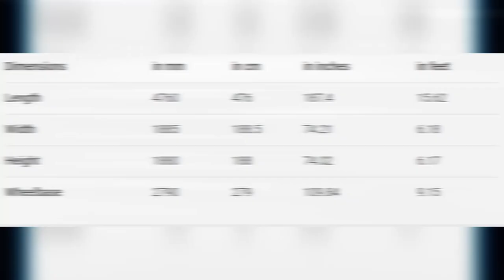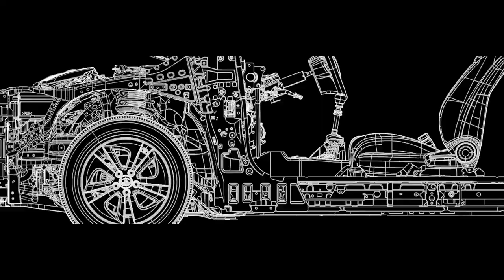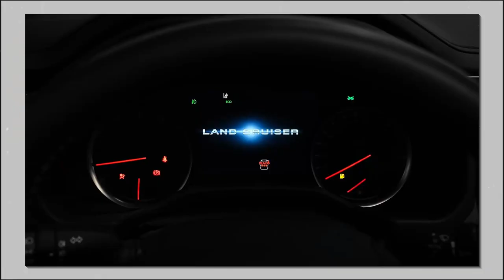The ALL-NEW 2024 Toyota Land Cruiser Prado is the beast! | Here’s why!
Toyota has made a name for itself when it comes to making off-road vehicles and SUVs. But with its latest offering in the Toyota Land Cruiser Prado, it seems like the Japanese automaker is set to outdo itself. In today’s video, we will review the ALL-NEW 2024 Toyota Land Cruiser Prado and why it remains one of the best off-road vehicles available today.
The Land Cruiser is making a triumphant return, and it’s coming back with a bang! Toyota had us all fooled when they said it was gone for good, but surprise, surprise, the off-road legend is making a comeback! Introducing the ALL-NEW 2024 Toyota Land Cruiser Prado (250 Series), and let us tell you, it’s a beast that’s ready to take on anything.

If you're a car enthusiast or just love all things automotive , don't miss out on the exhilarating content we have in store for you!